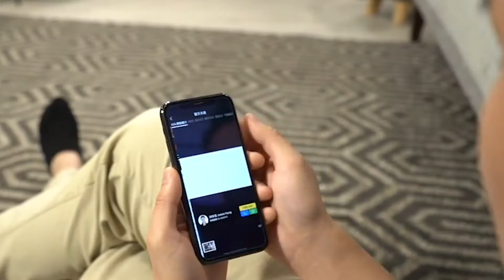【 你想做業主 要搵幫手 🎬】大忙人上身？無時間搵心水盤？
【 你想做業主 要搵幫手 🎬】大忙人上身？無時間搵心水盤？有心有力但冇時間點算好🕰？👉🏻 睇吓 ViuTV 你想做業主 入面嘅Ryan用咩神器幫手啦 🔍
立即下載升級版美聯筍盤APP✨！搵樓，美聯夠快「搜」！👉🏻👉🏻👉🏻立即下載：

全行最齊17項搜尋條件新加入 地圖搵樓 港鐵步2距搜尋搵樓一步到位！ 樓盤大比拼 助您挑選至Fit筍盤！首創代理帶睇樓，網紅代理自拍筍盤 登入即享 個人化搵樓資訊及跨平台無縫體驗！